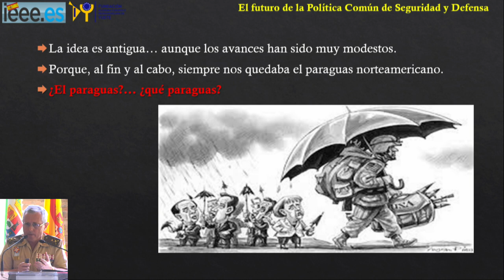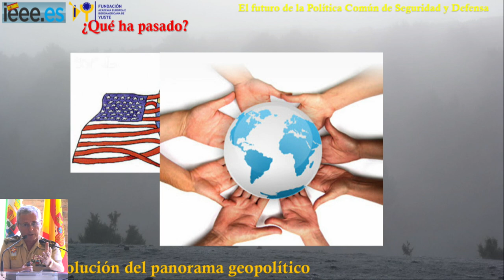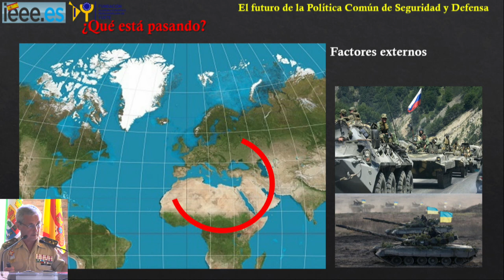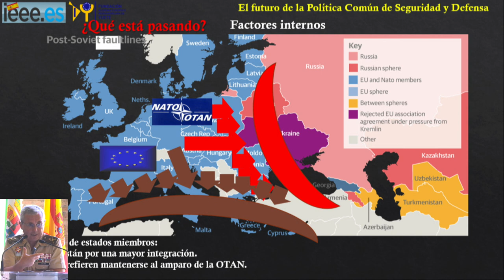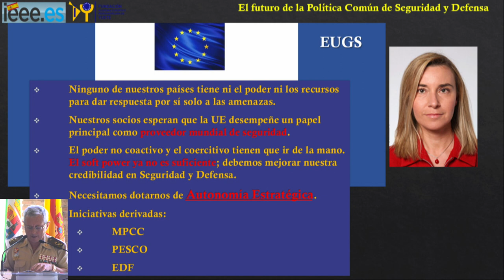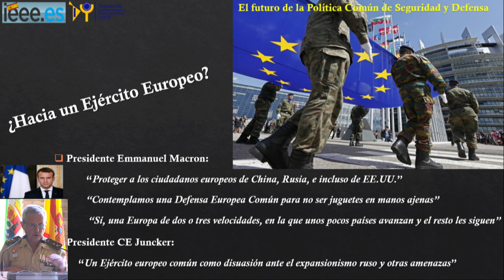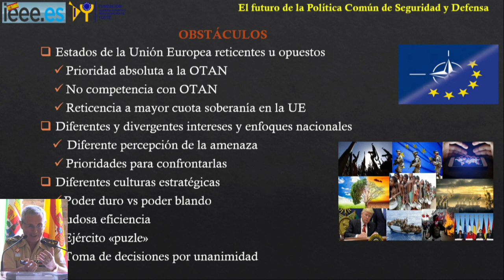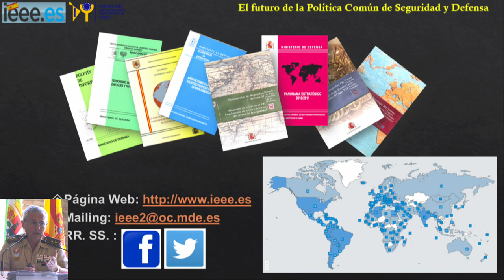Conferencia de Francisco José Dacoba Cerviño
Las tentaciones de Europa en el siglo XXI y el futuro de la politica europea de seguridad y defensa
Francisco José Dacoba Cerviño. Director del Instituto Español de Estudios Estratégicos.